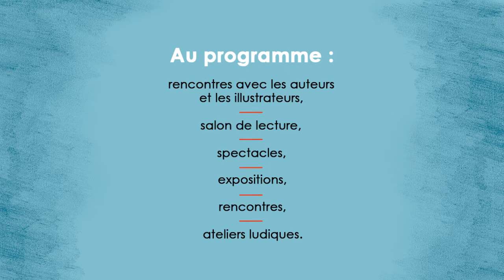Teaser Fête du livre de Villeurbanne 2017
La Fête du livre jeunesse a décidé de se faire entendre. Samedi 8 et dimanche 9 avril, auteurs, comédiens, libraires, bibliothécaires, plasticiens, musiciens et illustrateurs vont s’exprimer. Et en plus, l’entrée est libre…